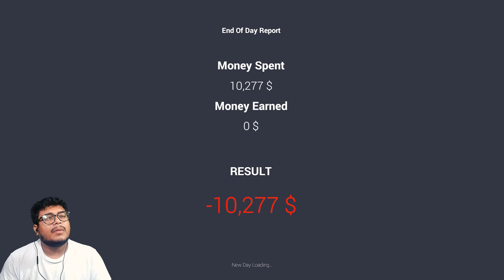I Purchased MR Bean Car - Car For Sale Simulator - PART 21 (HINDI)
Car For Sale Simulator - PART 21 (HINDI)
I'm a YouTuber from India, I Love playing games on MY PC. Hope You Enjoy My Content :)

My Rig?
-CPU: Ryzen 5 2600
-Ram: corsair ram 8x2 Dual-Channel 16Gb  ram @3000mhz
-GPU: Zotac 1660ti 6GB
- Motherboard: ASUS Prime B450M-A Gaming Motherboard
-HDD: 4TB WD BLUE
-SSD: Corsair 120GB
-Monitor: Samsung 60Hz
-UPS: Apc 600va
-Mouse: Redgear Gaming Mouse
-Keyboard: Redgear Gaming keyboard